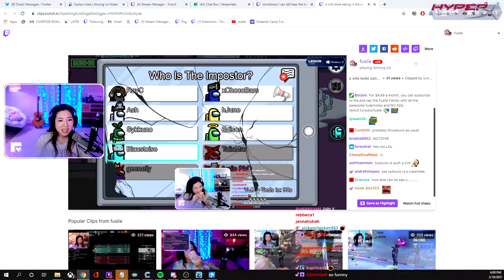2 hp ace